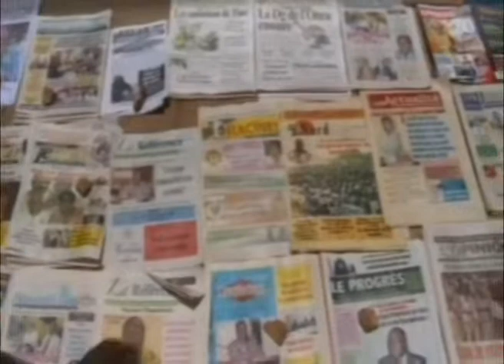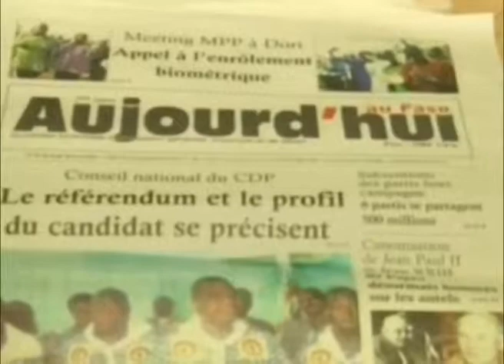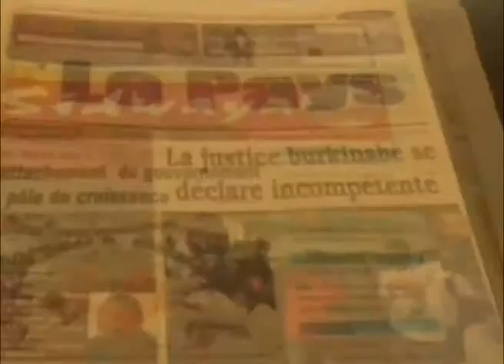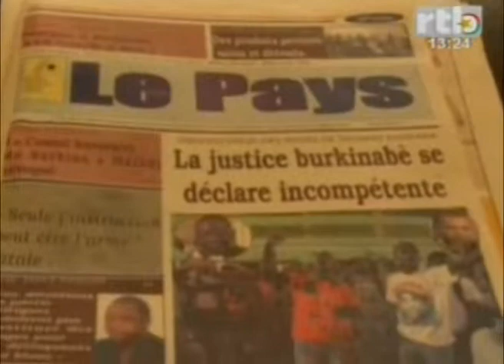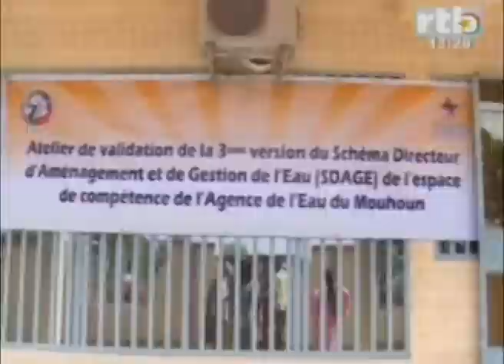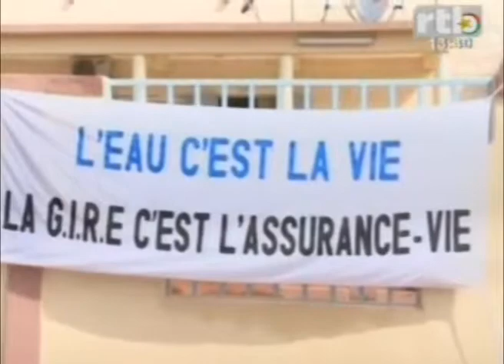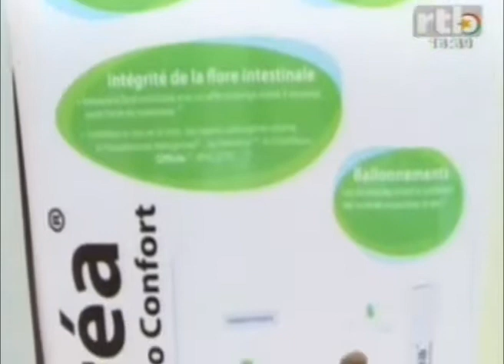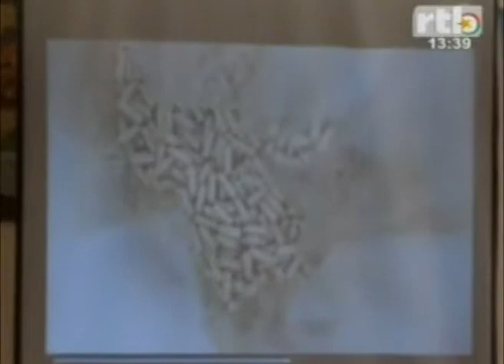RTB Edition de 13 h du JT du samedi 3 mai 2014